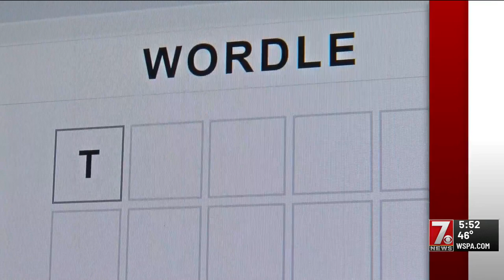Swamp Rabbits hockey hosts First Responder Friday to honor heroes